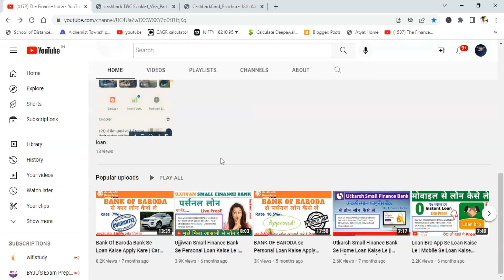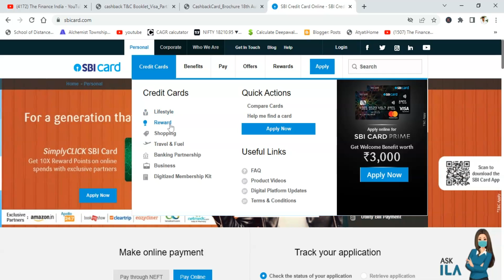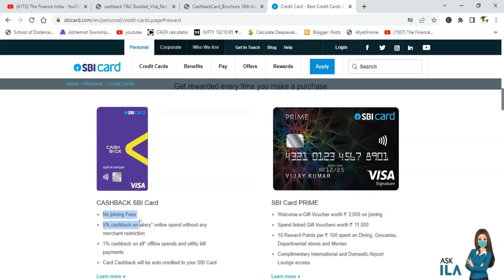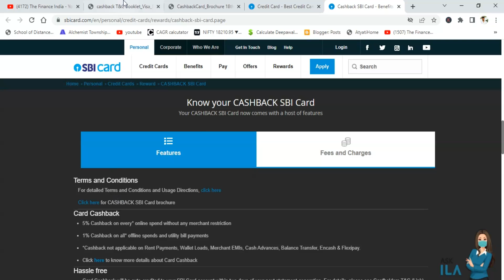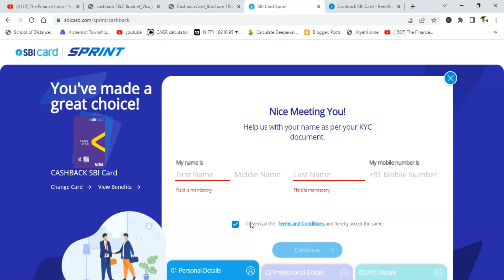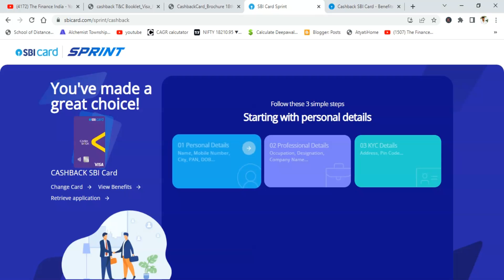SBI CashBack Credit Card Lunched 2022 | Unlimeted Shopping Flat 5% CashBack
दोस्तों नमस्कार, अब आप किसी भी तरह के खरीदारी पर 5% का छुट पा सकते है. अब आप शौपिंग कीजिये एस बी आई क्रेडिट कार्ड के साथ. अगर आप भी लेना चाहते है कैश बैक क्रेडिट कार्ड तो आप इस विडियो को पूरा जरुर देखे.

sbi credit card se cash kitna nikal sakte hain
sbi credit card cash limit kya hota hai
sbi credit card se cash kaise nikale atm se
sbi credit card se cash withdrawal kaise karen
sbi credit card me available cash kya hota hai
sbi credit card se cash nikalne ka charge
sbi credit card reward points ko cash kaise kare
sbi credit card reward points convert to cash kannada
sbi credit card apply karne ke kitne din baad aati hai
sbi credit card apply online instant approval
sbi credit card apply flipkart
sbi credit card apply net banking
sbi credit card apply yono app
sbi credit card apply online tamil